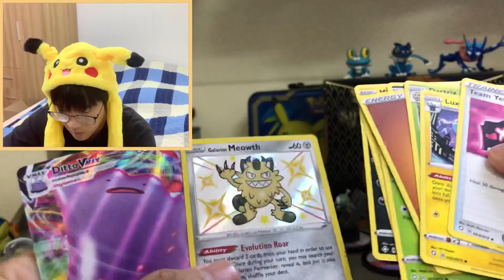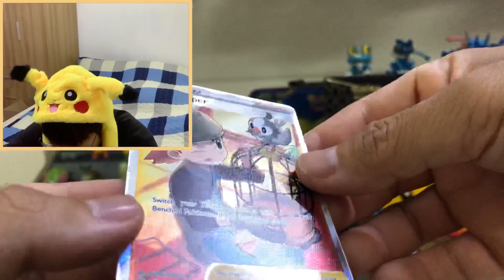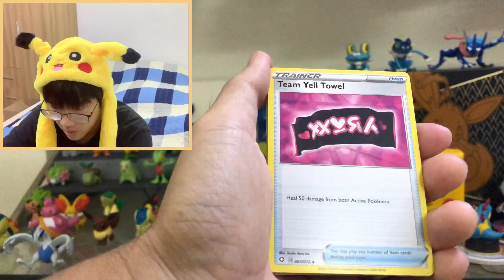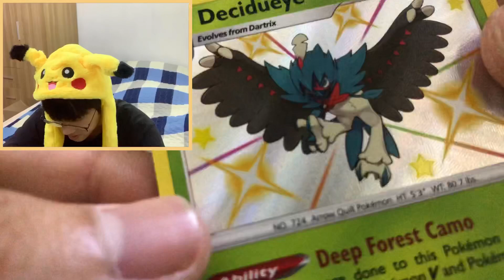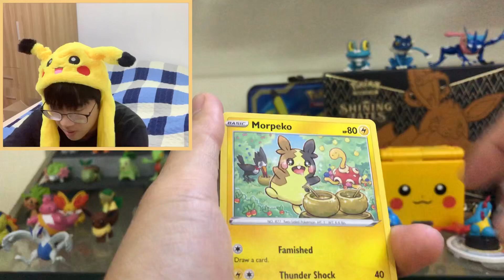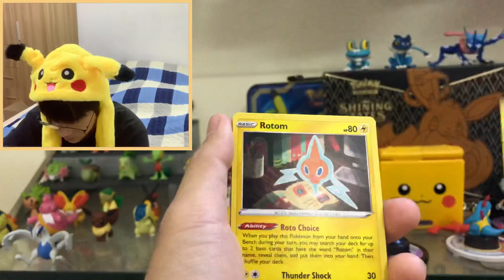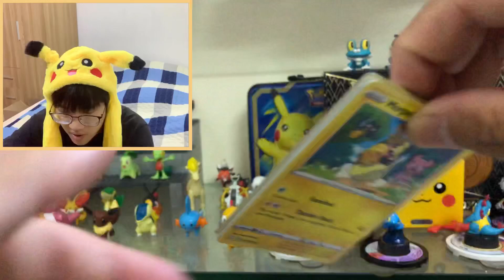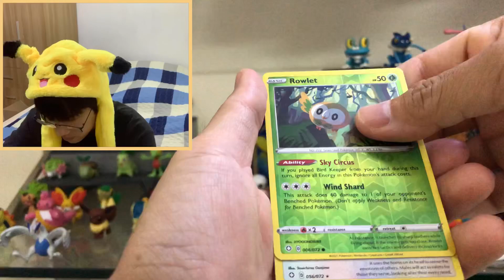Mở 2 hộp Shining Fates siêu may mắn (Shiny Charizard Hunt Continues)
Tiếp tục mở shining fates để kiếm bé Rồng ngàn đô$
Tuy không kiếm được nhưng thật sự lần này mình rất may mắn và rất vui với thành quả này hấu. Khác hẳn những lần trước là tuyệt vời lắm luôn rồi
Hi vọng các bạn sẽ thích video này và tiếp tục ủng hộ để mình có thêm động lực để làm thêm những video khác nhé ^^